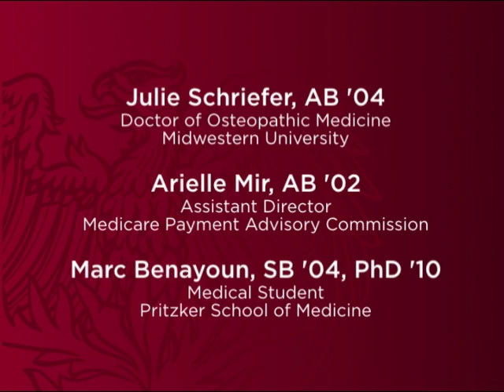Health Care: Medical Monopoly—A Dose of Professional Capital to Remedy Pre-Health Jitters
Several years from now, a patient will be admitted into the hospital with a series of severe and painful symptoms. What role will you play in this patient's care as a health care professional? Are you aware of the multitude of professions in health and medicine today? Our panelists offer a wealth of experience in a variety of health care professions and hold a number of different positions, ranging from clinician to research and more! Their experiences provide valuable insight as you begin to take your next steps towards a career in health care.